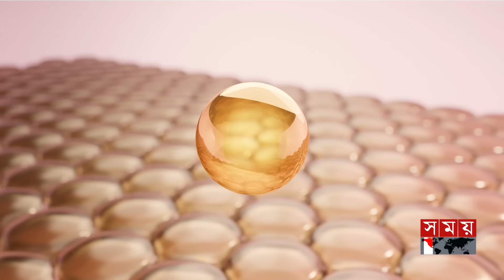জার্মানিতে আশ্রয়প্রার্থীদের জন্য দুঃসংবাদ! | Germany | Asylum seekers | Somoy International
Somoy TV: t.ly/Se1z
Somoy TV Bulletin: t.ly/iqIq
Somoy Entertainment: t.ly/3dWC
Somoy Sports: t.ly/iASp
SOMOY TV ISLAMIC: t.ly/zU6a

Somoynews.tv: t.ly/Y7ab
খেলার সময়: t.ly/xJ5H
সময়ের গল্প: t.ly/EW3M
এ সময়ের বাণিজ্য : t.ly/m3ir

Groups:
Somoy TV (Official)✅: t.ly/ajiO
Somoy Entertainment✅: t.ly/8CLh
Somoy Business✅: t.ly/4xaJ